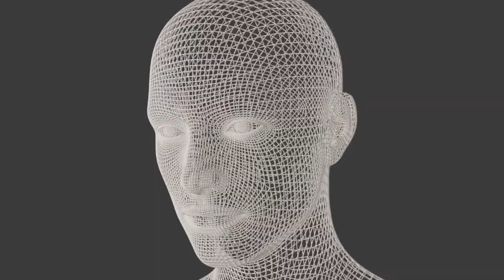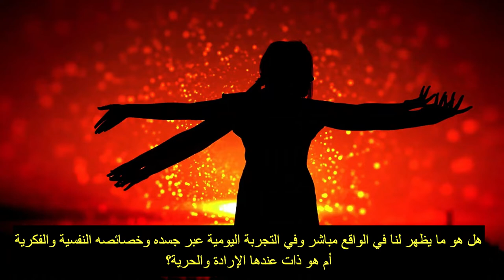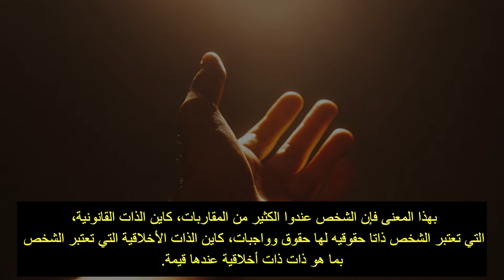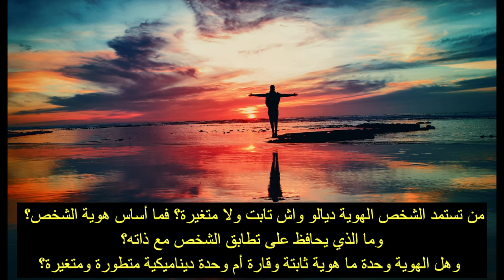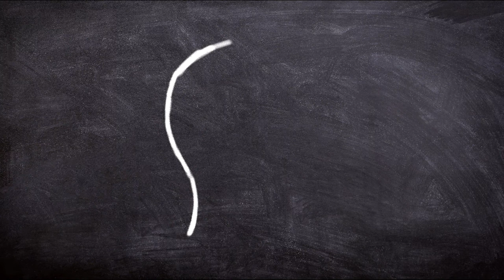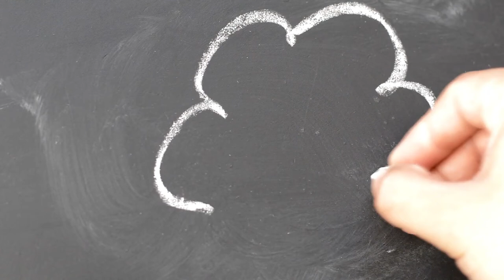درس مفهوم الشخص مجزوءة الوضع البشري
مفهوم الشخص: غادي نشرح فيها الشخص🙋‍♂️ والهوية 🔥بالمواقف مهيمن
كيفاش تجيب أكثر من 15 فمادة الفلسفة الامتحان الوطني -
سنشرح درس الشخص بطريقة مبسطة مجزوءة الوضع البشري تتكون من 3 دروس بالنسبة للشعب الادبية الشخص والغير والتاريخ أما بالنسبة للشعب العلمية الشخص والغير بهذه الطريقة ستفهم مجزوءة الوضع البشري.
غادي تبقى تلقا في الصفحة ديال فايس أول الانستيجرام سطوريات  حول الاعداد لباك.
لي عندو شي سؤال كل درس غادي توصل بيه ، و هذه الأسئلة هي امتحانات وطنية تجريبية غادي تعلم كيفاش تجاوب بشكل صحيح و تبع منهجية كتابة موضوع فلسفي.